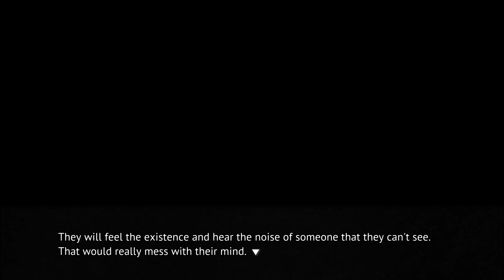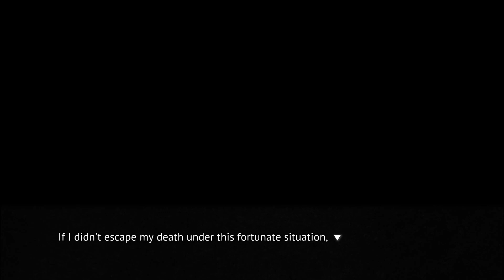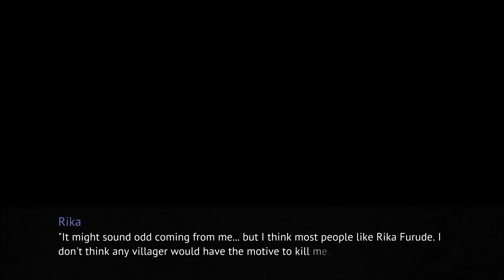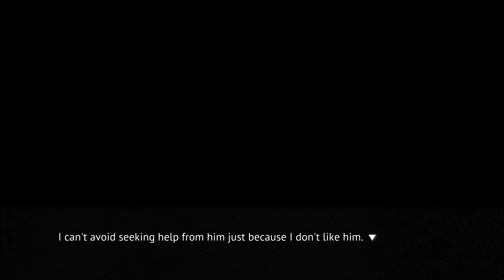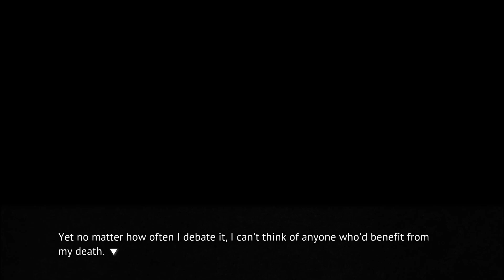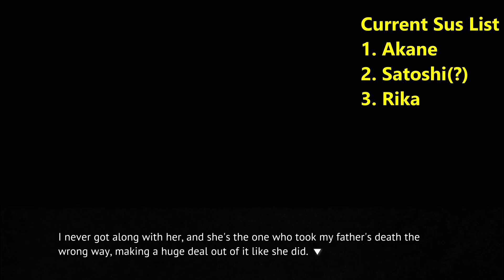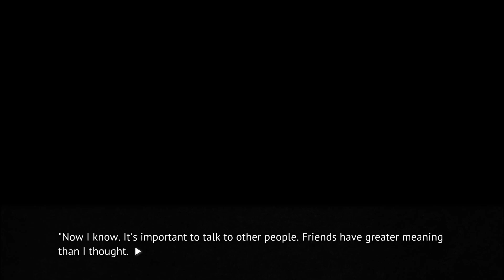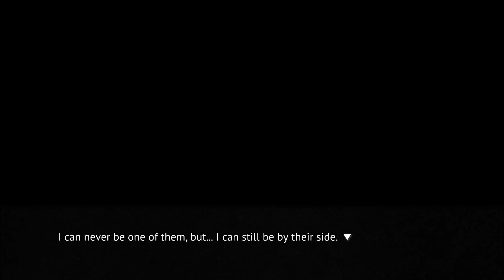Midnight Chat | Jimsf & NCW Play Higurashi When They Cry | Part 126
Do you ever just stare at the moon while drinking a orange juice/wine cocktail, pondering the eternal question, "Why the fuck do I keep dying?"